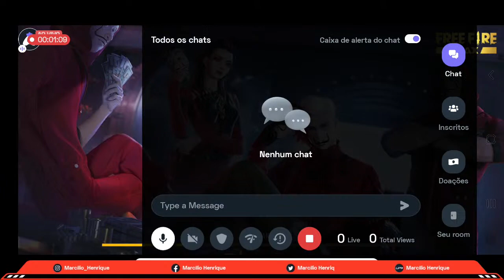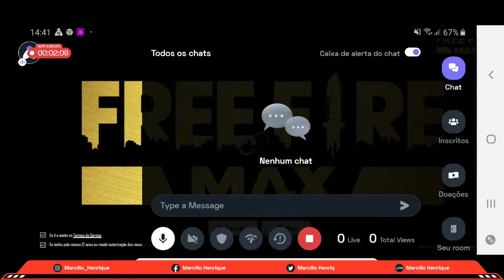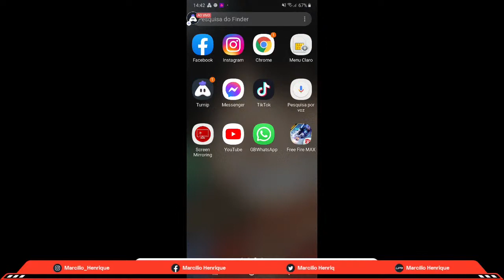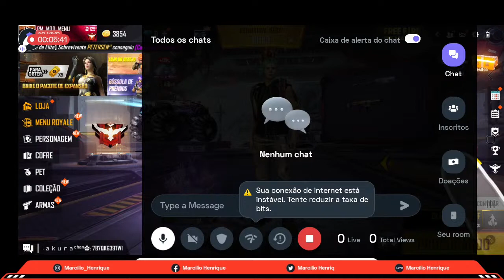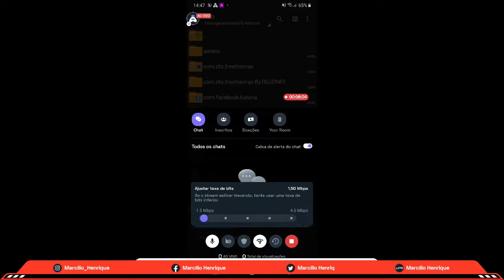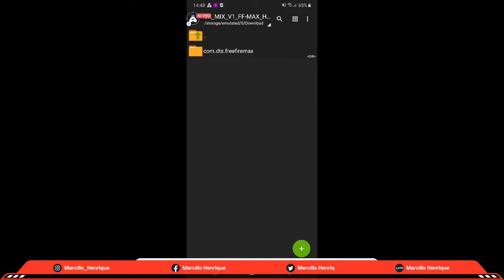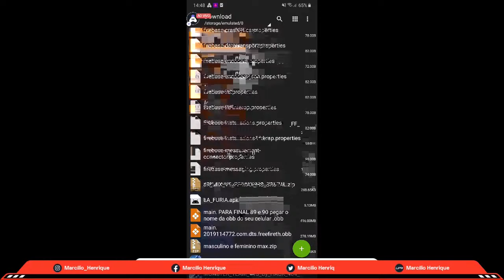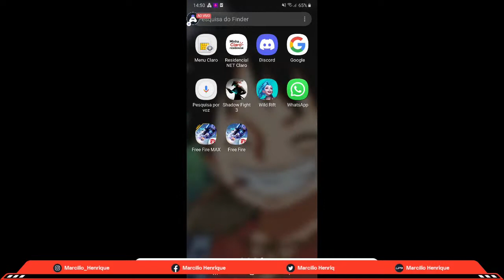Rumo A Nova Patente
UPI Id: Marcílio Henrique

Today I am streaming freefiremax. Other popular games:
PUBG Mobile
Garena Free Fire
Among Us
Call of Duty Mobile
Fall Guys
Fortnite
Roblox
Minecraft